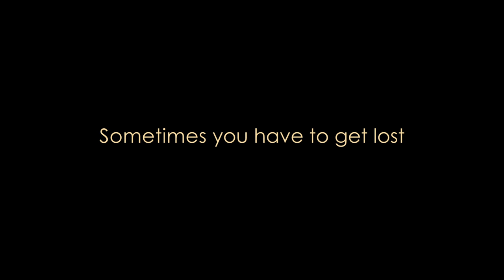I'm Yours - official trailer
A comic romance about two lost souls on an illuminating road trip from Manhattan to the wilds of Northern Canada.
On his thirtieth birthday, Robert decides he wants more out of life. Disillusioned with his Wall Street existence, he cashes out and leaves everything behind. Celebrating that night, he spots beautiful Daphne across a bar room floor and they hook up. After a mind blowing ecstasy-fueled night of great sex in a roadside motel, Robert wakes up very hungover in the passenger seat of his own car - crossing the border into Canada. While he was sleeping, Daphne discovered the large sum of cash Robert was running away with. In a desperate move to make things right in her own life, she blackmails him into pretending to be her fiancée and spending the weekend with her estranged family in small town Northern Canada. As the line between truth and fiction blurs, Robert and Daphne learn that what they were actually looking for was each other.